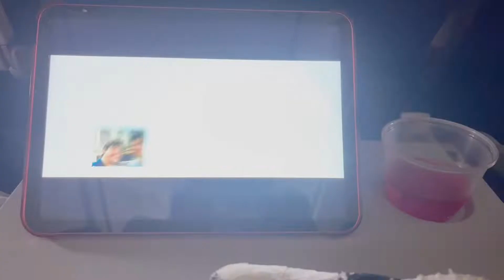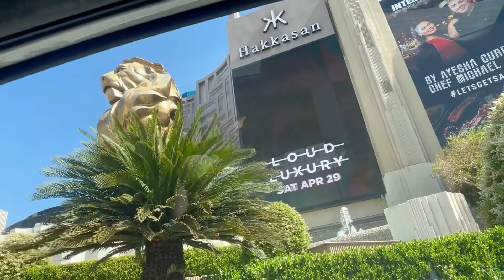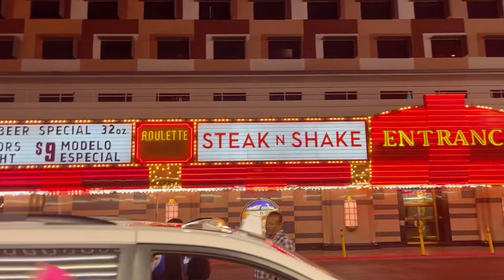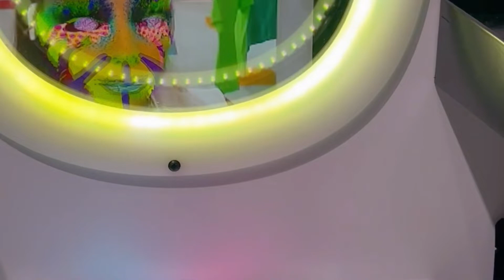LAS VEGAS GIRLS TRIP ☆ | Tattoos | Cousin’s Birthday | Fremont Street + MORE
This vlog is a weekend in VEGASSS! LMK how y’all like it.